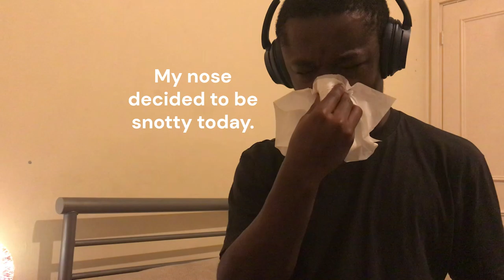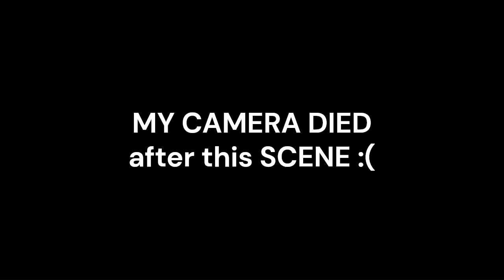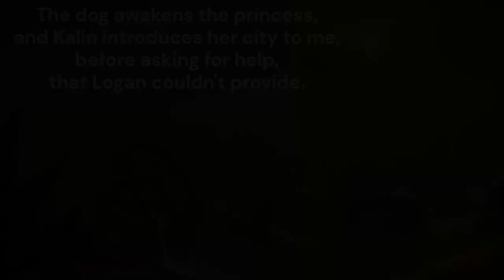"Aurora Is a Dead Land" (Finding Allies in Aurora - Fable III Gameplay)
"You'll find allies in Aurora."
"I still don't understand how anyone there could help us. Aurora is a dead land. There's nothing there."

Major Swift travelled to meet with King Logan to share his interest in changing the future, that led to his death displayed in front of the public, caused us rebels to avenge our ally Swift, who've helped us in finding more allies awaiting for us in Aurora, where said to be a dead land with less around.

It's worth a short in finding more people to help us fight against the mad King Logan, hunting us down after Swift's visit...

Join me on this quest in travelling our way to Aurora, avoiding the soldiers Logan sent to kill us rebels, and return to Albion with enough to make war against our horrible King, making a great change in history.

Subscribe to win against the King of Albion leaving the innocence to suffer in silence and injustice, and turn on post notifications to receive the message/s to bring justice to dark covered situations paining the good souls crying out for greatness to end their suffering from the cause/s.

Thank you for your incredible support, appreciating that, and can't believe I'm reaching close to 2,000 subscribers. Thank you so much.